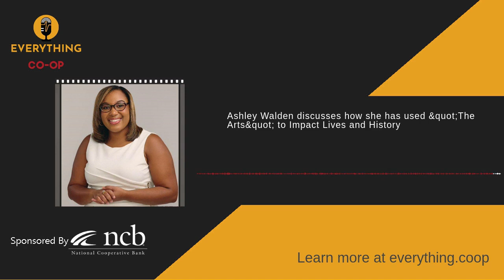Ashley Walden discusses how she has used "The Arts" to Impact Lives and History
In honor of the 2024 Black History Month theme of African Americans and the Arts, Vernon interviews Ashley Walden, Founder and Chief Executive Officer of Unlock Creative. Vernon and Ashley will discuss the purpose and objective of In honor of the 2024 Black History Month theme of African Americans and the Arts, Vernon interviews Ashley Walden, Founder and Chief Executive Officer of Unlock Creative. Vernon and Ashley will discuss the objective and purpose of the National Black Women Creative Cooperative, and how she has used "The Arts" to impact lives and history.

Ashley is a proven leader, change agent, and visionary. She is a focused executive who effectively manages day-to-day operations of multi-layered organizations while keeping equity and inclusiveness at the forefront. Ashley has 18 years of experience in nonprofit management and community-based arts business administration. She is a diligent producer driven by authenticity and a love of people.

Unlock Creative is a social enterprise whose mission is to nurture, grow, and sustain Black creative leadership. Ashley is also the Founder and current President of the National Black Women’s Creative Cooperative, a worker-owned limited liability cooperative and mutual aid network of Black women creatives whose mission is to liberate Black Women from oppressive and toxic work environments, generate wealth owned and stewarded by and for us toward a goal of political and financial freedom.

Ashley built her career at Alternate ROOTS, a nearly 50-year-old Southern-based regional arts service organization for artists, cultural bearers, and organizers. She held several roles including Managing Director, Program Director, and Director of Strategic Partnerships. Ashley was the Associate Producer for Cornerstone Theater Company based in Los Angeles who creates socially relevant plays with communities throughout the USA. She has also been a Lecturer at University of California at Longbeach, an Assistant Professor of Theater at Kennesaw State University in GA, and served on the Board of Directors of Appalshop based in Whitesburg, KY., and how she has used "The Arts" to impact lives and history.